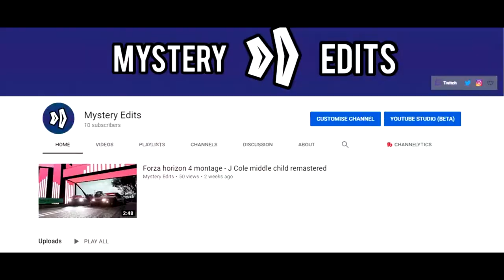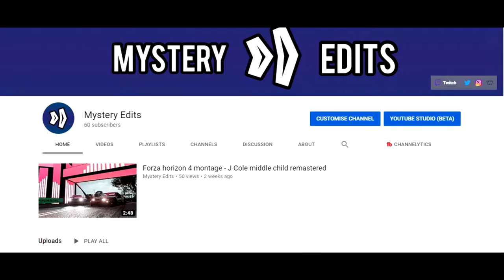(Aries - BAD NEWS) Mystery edits 100 subscriber montage